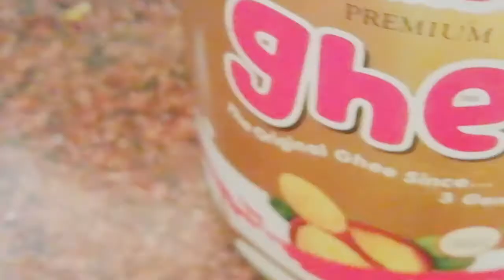Tomato Rice#🍅🍚# spicy, tangy#simple tasty pulao😋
Created by 2 sister fun
 Tomato Rice
 Ingredients below 👇
 Tomato 🍅
 Onion
 Whole spices
 Ginger, Garlic paste
 Green chillies
 Red chillies
 Bay leaves
 Curry leaves
 Cumin, mustard seeds
 Turmeric powder
 Red chilli powder
Coriander powder
Meat masala
Biryani powder
 Salt
 Oil
Cooked Rice

Stay home
See you soon with a new vdo Till then bye bye 👋